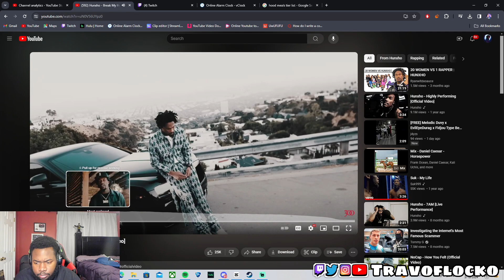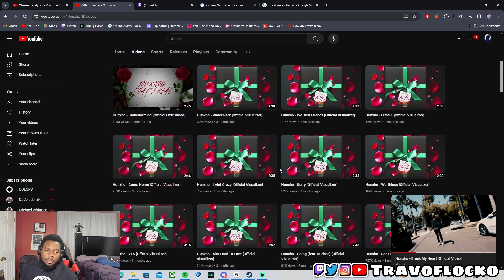I Listened To Three Hunxho Songs To See Why The Girls Like Him So Much...